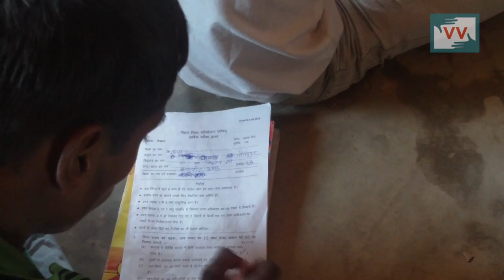Failed RTE (Right to Education) Act. in Kutubpur Tera, Bihar - Zafar Reports for IndiaUnheard